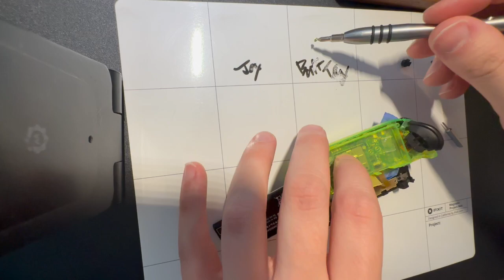Right Joy Con Shell Replacement/ No Commentary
no commentary, this is not a tutorial.